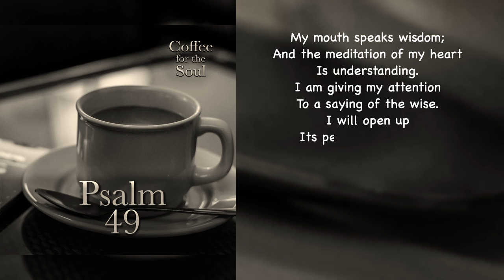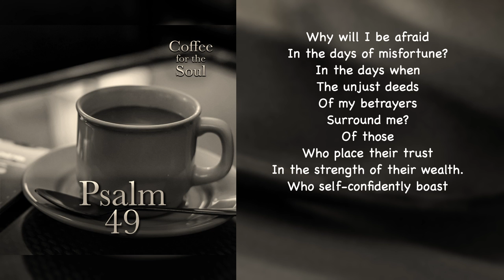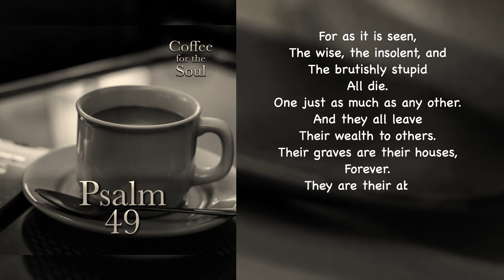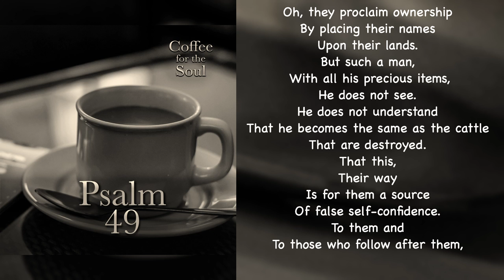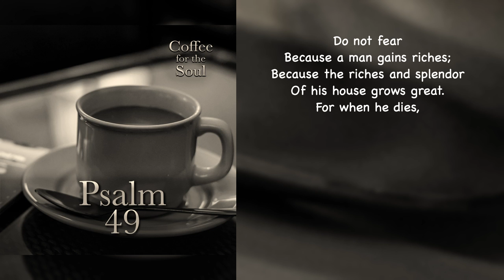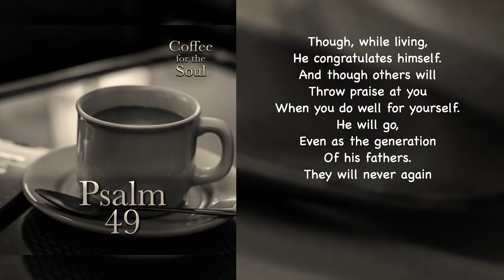Psalm 49: A Saying of Jesus, Illustrated in the Psalms?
Can I just say, this Psalm seems to be a fleshing out of something Jesus says in Matthew 10:28? He says, to not be afraid of those who can only kill the body but who are not able to touch the soul.